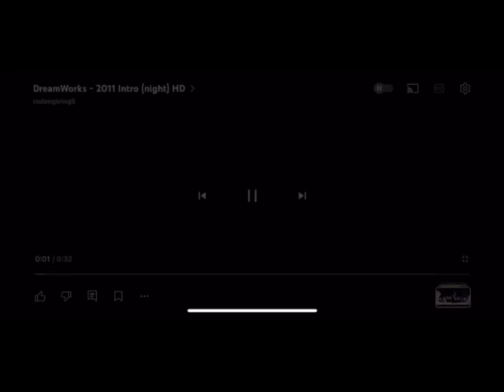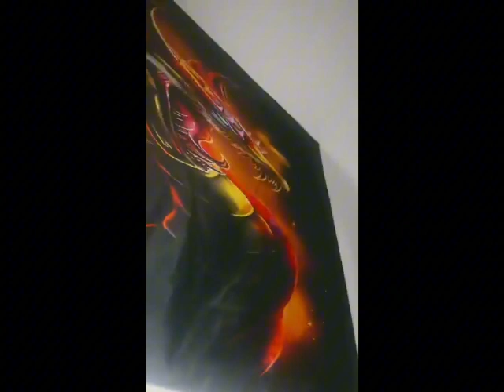Moguison is a hero